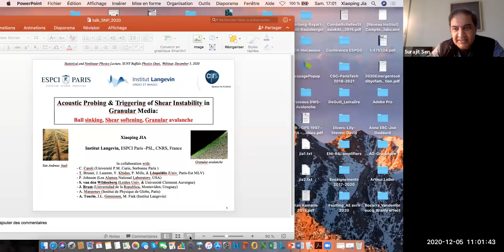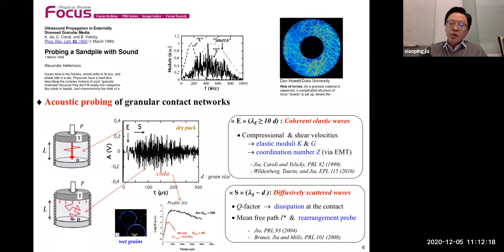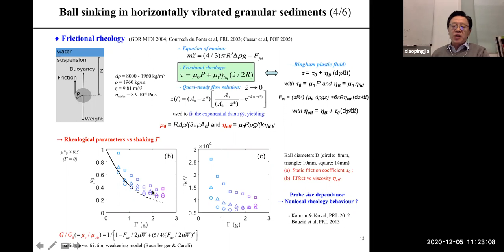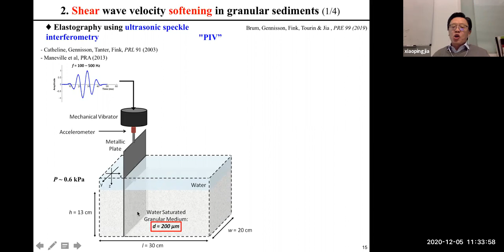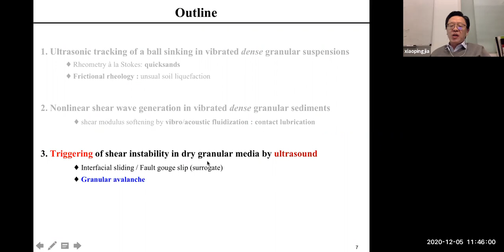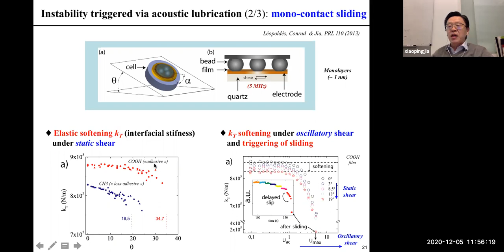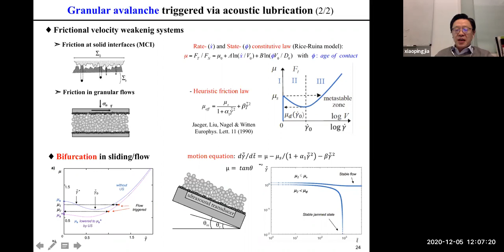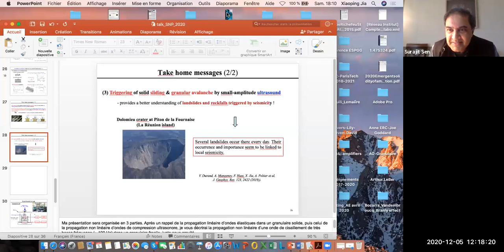SNP Lecture - Prof Xiaoping Jia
Just Plain Science Talk!